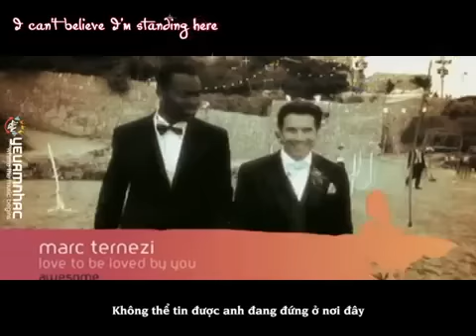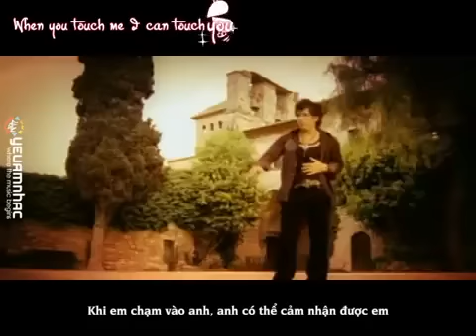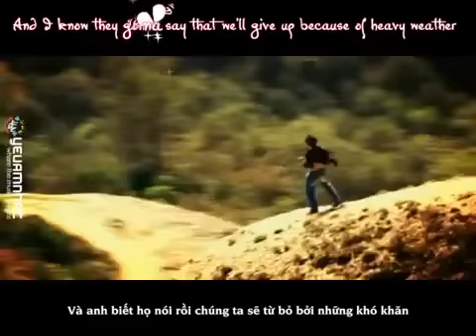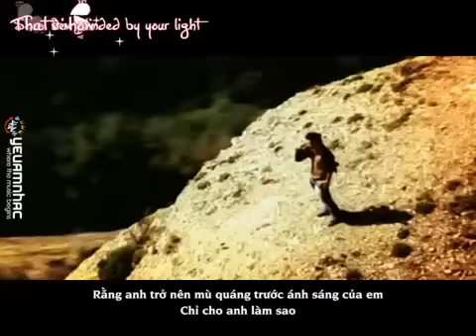Love To Be Loved By You - Marc Terenzi